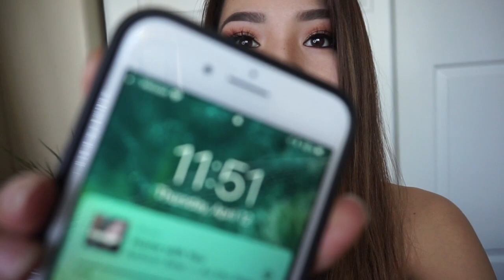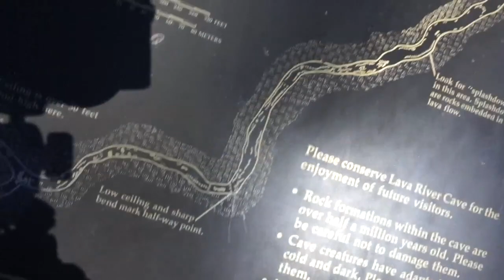Addressing My Channel⎜Lava Caves With Michael B.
Hey guys! I just wanted to address my channel and the reason why I started in the first place. In this vlog, I take you on some little adventures! Did some exploring downtown phoenix and went to the lava caves with Micheal B. If you haven't already, GO CHECK OUT HIS CHANNEL!!! :)